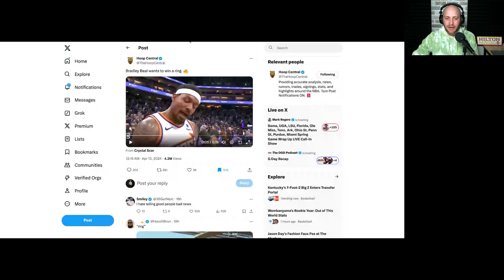‘WE WANT A RING’ Can Suns make a DEEP PLAYOFF RUN? | Sports Detective Podcast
Bradley Beal expresses optimism about the Phoenix Suns' chances in the playoffs, stating that it's time for them to win a championship. However, the host believes that the Suns are not equipped to win a ring this year due to the construction of their roster, which is top-heavy and lacks depth. The host also raises concerns about the future of the Suns, considering the aging of key players like Devin Booker and Kevin Durant, as well as the team's expensive salary cap situation. The possibility of Devin Booker becoming unhappy and requesting a trade is also discussed.